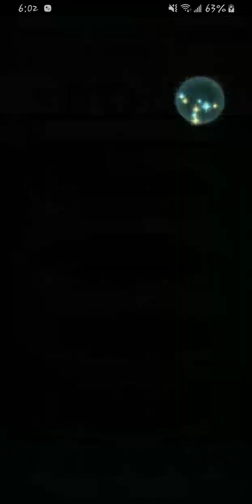Abyssal Robin vs Halloween Dragons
Feh Is Rated T for TEEN

Abyssal Robin vs Dragon units.

Introducing a new theme team. I cannot make thumbnails you guys. anyone got a simple free one I can use on android leave it in the comments.